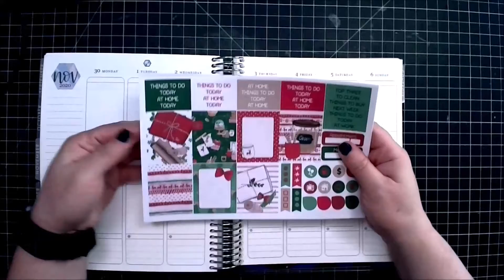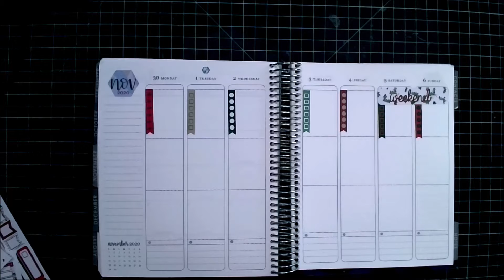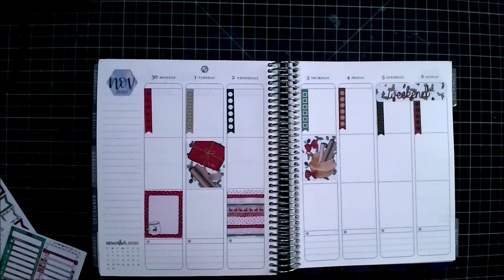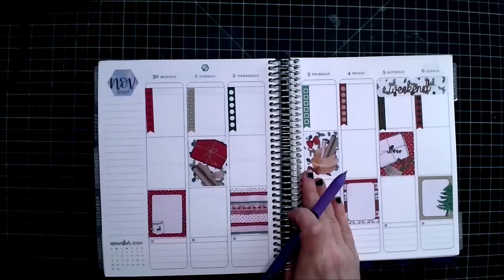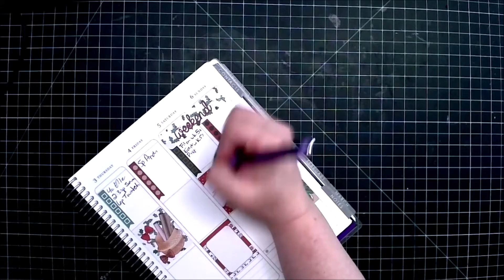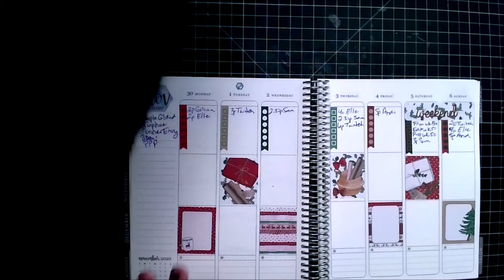Plan With Me in my Erin Condren Week 49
This video is my Plan with Me in my Erin Condren Week 49 (November 30 - December 6, 2020).  I used a sticker kit from Planner Envy.

                                     Sunday  @ 2 PM ET